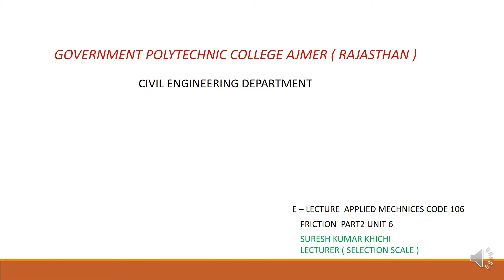FRICTION PART CE 106 PART 2 UNIT 6 SK KHICHI GPC AJMER